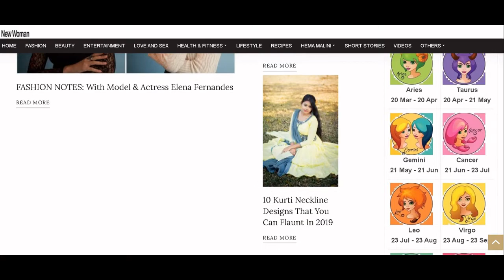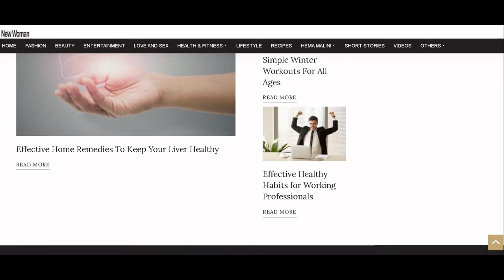DO YOU KNOW ? A beautiful magazine from the inside out. You must know New Woman.